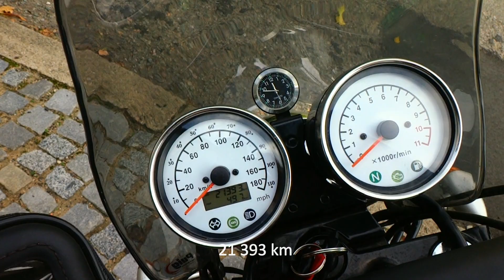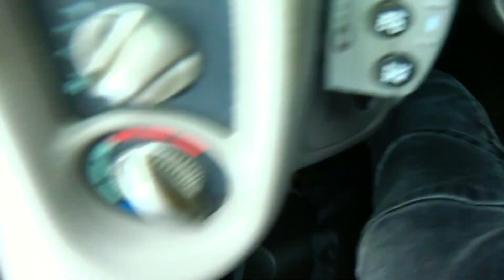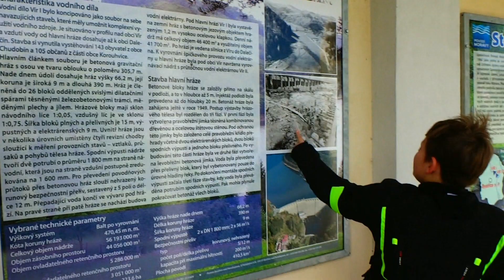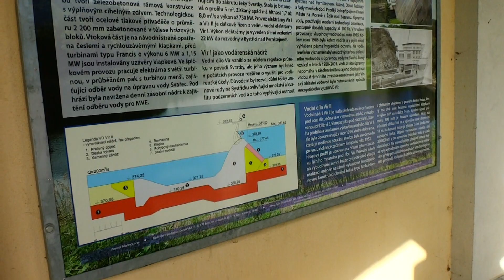Jawa směr přehrada Vír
Z garáže až na Vírskou přehradu